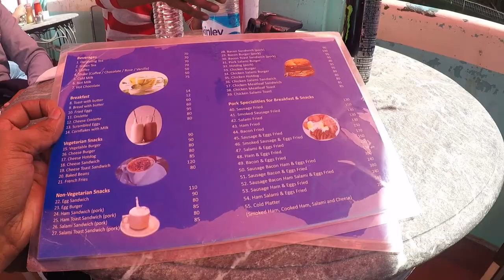Darjeeling Best hotel and food | Keventer's food tour | Summit Grace hotel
This is 4th episode of Darjeeling series shows one of the best hotels in Darjeeling and the eating place in darjeeling.